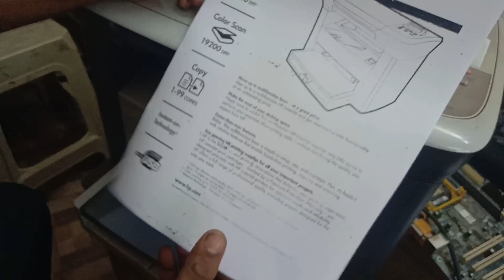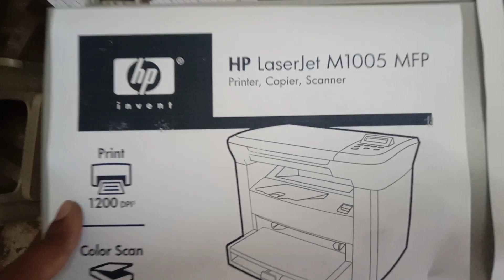Dots Problem Laser Printer | Laser Printer Horizontal Lines | Daag Dhabba Printing Problem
Solution Video by Technical Launda

Queries Answered In This Video:
dots problem laser printer,
laser printer dots on page,
kale dhabbe ko clean kare,

printing dots on paper,
laser printer horizontal lines,
laser printer black spots on paper,
black dots on printed page,
black dots black lines on page,
hp laserjet 1020 printing black lines,
hp 1005 printer one side black print,
hp 1005 printer print not clear,
hp 1005 printer black page print problem,
Bad print quality,

kala dhabba printing problem,
daag dhabba printing problem,
khaab print,

HP printer, HP Laserjet Printer, HP 1005 Printer, HP 1020 printer, HP 1018 printer, HP 1010 Printer, Canon LBP 2900 Printer, OPC Drum, 12a Toner Cartridge,